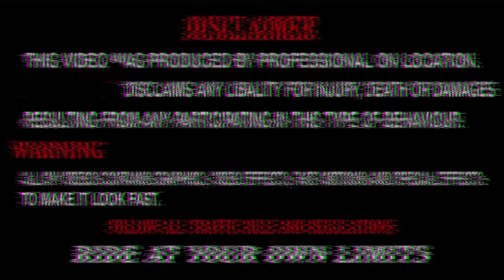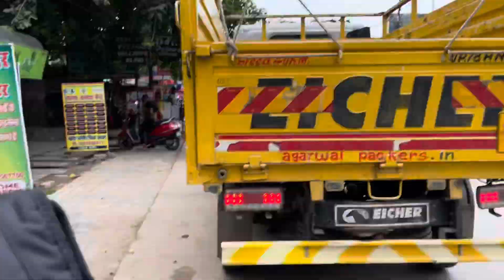Meet My New Freind😂||modified apache 160 4v||Keshav Mishra|| @Rtrvlogs7054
Instagram id
                          KESHAV_MISHRA1000